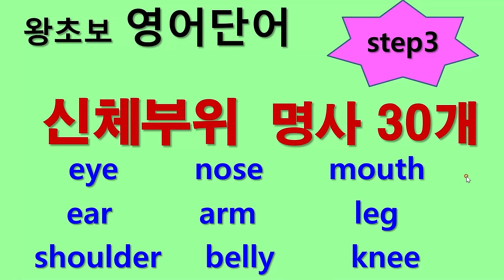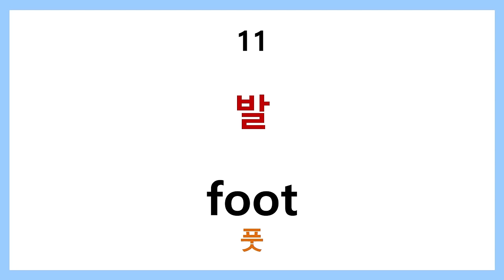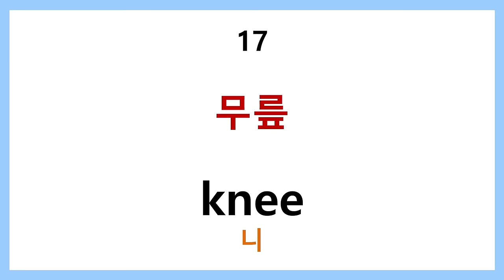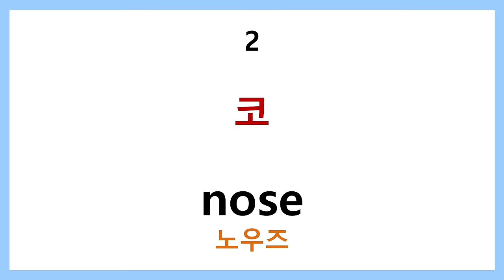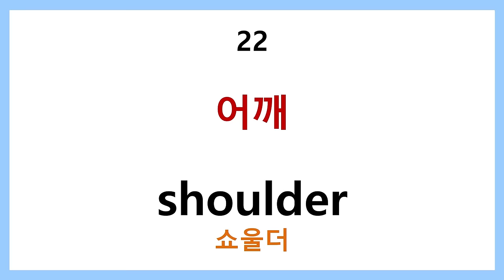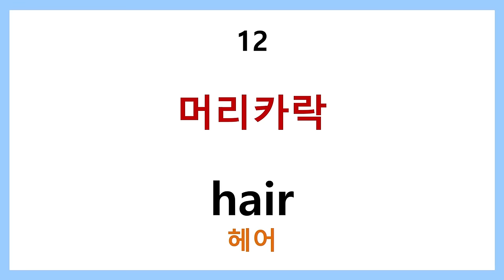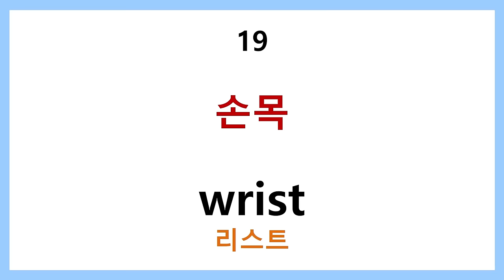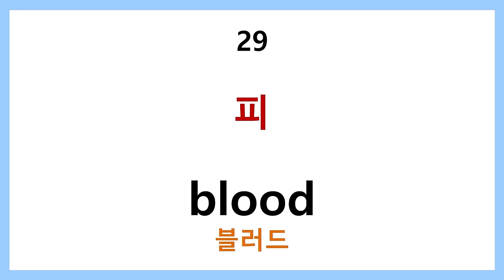왕초보 영어단어 - step3 신체부위 명사 30개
우리의 신체 각 부위를 영어로 업로드 했습니다.
자신의 몸의 일부분을 영어로 표현 할 수 있도록 익힙니다.